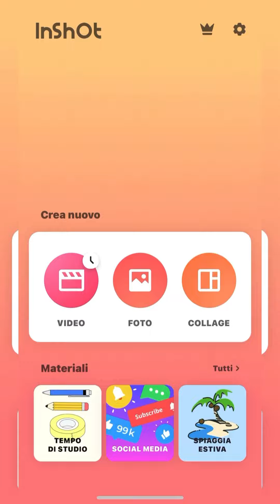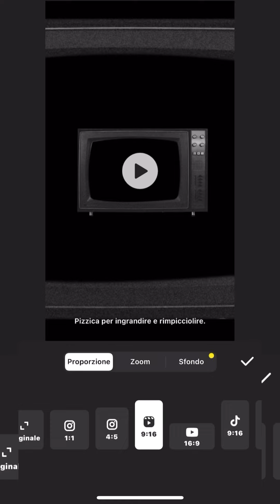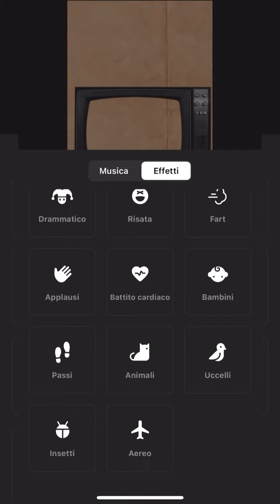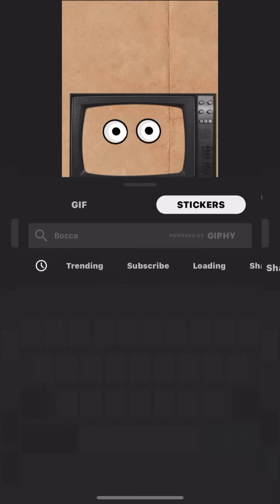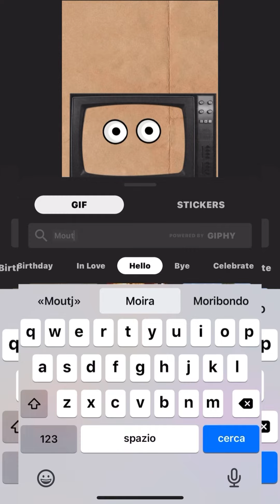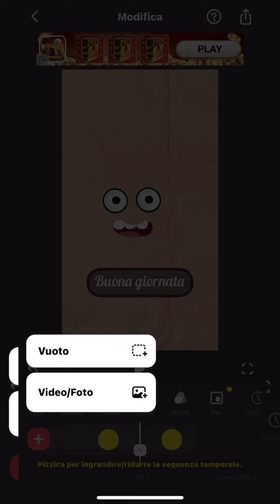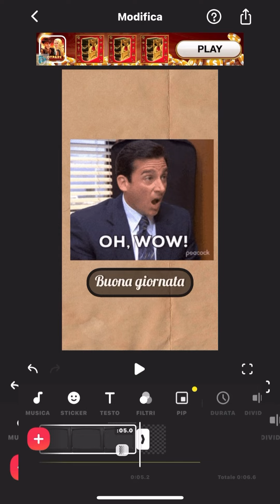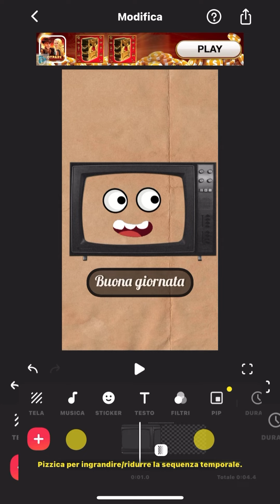Come usare Inshot | TUTORIAL ITA Prima parte | 2022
In questo video vi spiego come iniziare a usare Inshot.

InShot è l'app gratuita per Android e iOS che ti permette di editare velocemente i video da Smartphone, anche se non sei un videomaker professionista.

In questa prima parte affrontiamo le basi di ciò che possiamo fare con l’app:

1. Come inserire un video o una foto
2. Come aggiungere la musica al progetto
3. L’uso degli stock era
4. L’uso delle gif animate
5. Come inserire un testo

📸 Inshot è disponibile sia nella versione gratuita sia nella versione Premium.

➡️ Se vuoi maggiori informazioni, hai dei dubbi e domande da pormi clicca qui sotto 👇🏻